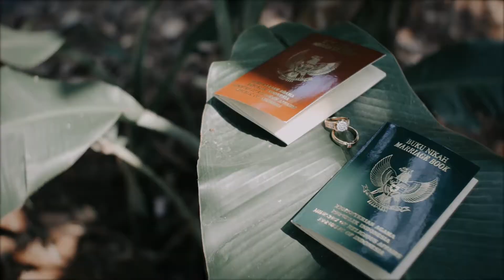Cinematic wedding | Dewi & Andri | akad nikah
Cinematic Video Dewi & Andri

Cinematic Video KIKI & AGUS

Silahkan tinggalkan di komentar untuk kritik dan sarannya. Terimakasih
TERIMA KASIH

kamera
Lumix gh4

Lensa
meike 25mm f1.8 + Kit

edit
adobe primer pro 2019
JASA PROFESIONAL
PHOTOGRAPHER & VIDEOGRAFER
ENGAGEMENT | WEDDING | PREWEDDING